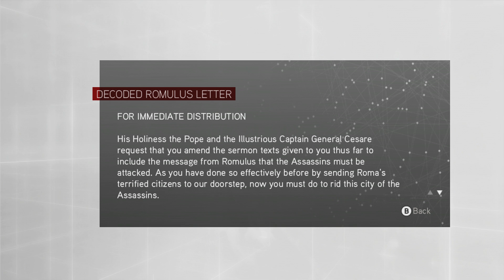Assassin's Creed Brotherhood Walkthrough Part 24- Finding the Final Scroll of Romulus(No Commentary)